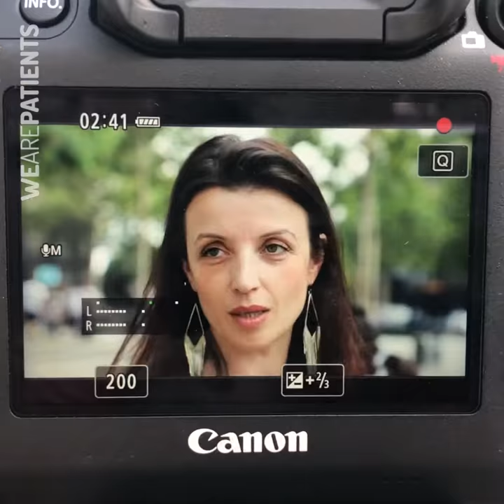[WAP VIBES] Making-of interview Aude et Alexandre pour Elles dansent, LE FILM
Le projet du film Elles Dansent est né de la rencontre d’Aude, Fondatrice de l’association Elles Dansent et d’Alexandre Messina, réalisateur. Pour son quatrième film long métrage documentaire, Alexandre a fait appel à Aude. L’objectif : tourner un film sur cette danseuse hors pair qui accompagne les patients dans les hôpitaux.
Pour financer la deuxième partie du tournage, le duo de choc, vient de lancer une campagne de financement pour terminer le film.
La fin du tournage est prévu de septembre 2018 à janvier 2019. Si vous souhaitez participer à ce projet, c'est